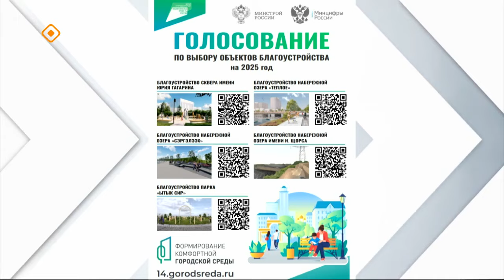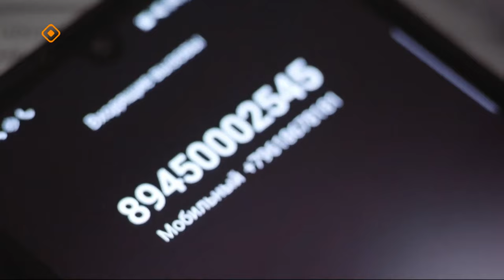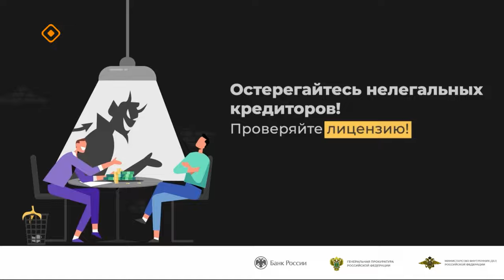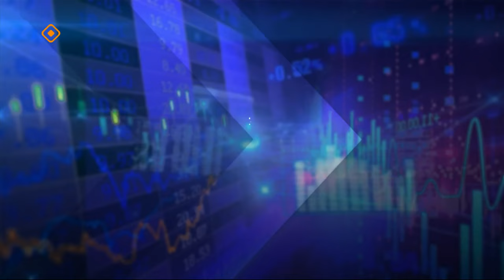«Эйгэ»: Суолга сэрэхтээх буолуу туһунан сырдаттыбыт (18.03.24)